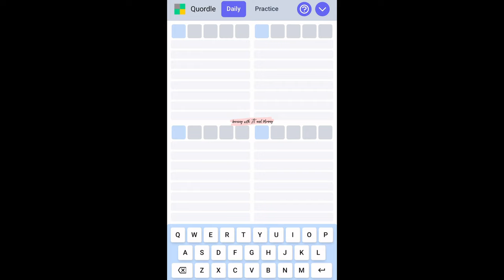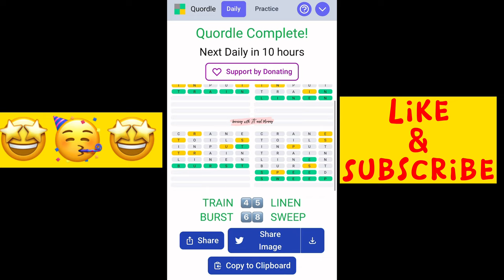Quordle 147 June 20 Monday | Starting Word CRANE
Quordle is a logic-vocabulary game and hitting all those 4 words is really tricky yet exciting. So let’s play quordle daily and tickle those brain cells of ours, enhance our vocabularies and have fun everyday!

Enjoyyyy!